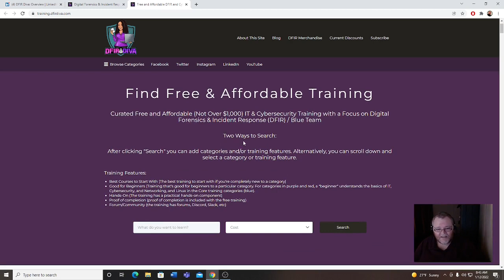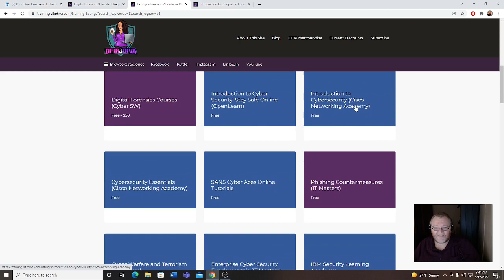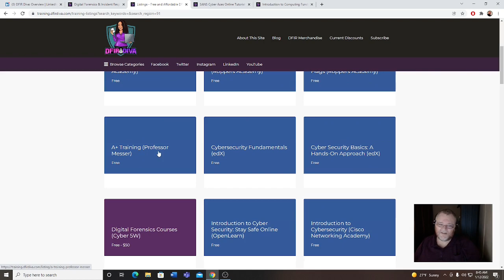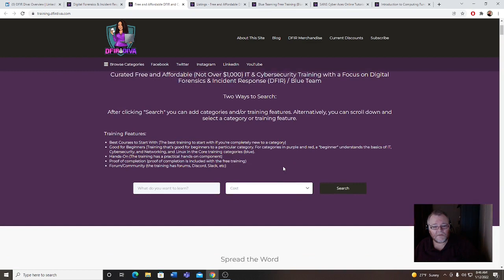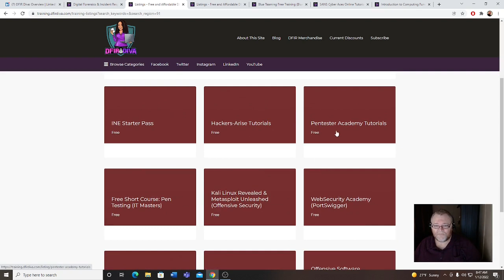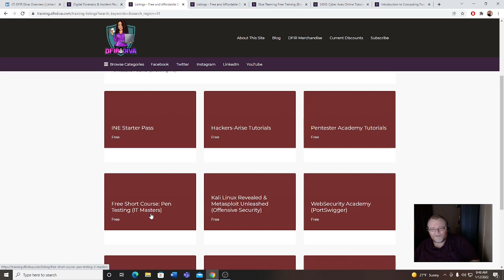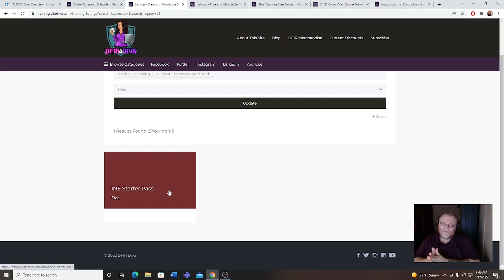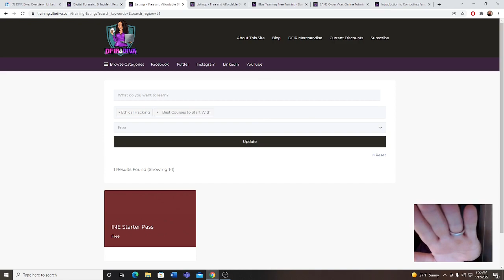FREE Cybersecurity Training (DFIR DIVA)